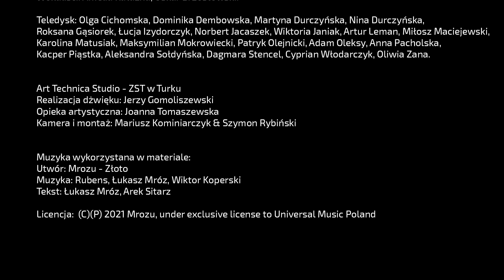ZST Turek: Alteracja - Złoto (Cover Mrozu)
Wystąpili:

Wokaliści: Amelia Kałużna, Oskar Brzostowski.

Teledysk: Olga Cichomska, Dominika Dembowska, Martyna Durczyńska, Nina Durczyńska,
Roksana Gąsiorek, Łucja Izydorczyk, Norbert Jacaszek, Wiktoria Janiak, Artur Leman, Miłosz Maciejewski,
Karolina Matusiak, Maksymilian Mokrowiecki, Patryk Olejnicki, Adam Oleksy, Anna Pacholska,
Kacper Piąstka, Aleksandra Sołdyńska, Dagmara Stencel, Cyprian Włodarczyk, Oliwia Zana.

Art Technica Studio - ZST w Turku
Realizacja dźwięku: Jerzy Gomoliszewski

Opieka artystyczna: Joanna Tomaszewska
Kamera i montaż: Mariusz Kominiarczyk & Szymon Rybiński

Muzyka wykorzystana w materiale:

Utwór: Mrozu - Złoto
Muzyka: Rubens, Łukasz Mróz, Wiktor Koperski

Tekst: Łukasz Mróz, Arek Sitarz

Licencja:  (C)(P) 2021 Mrozu, under exclusive license to Universal Music Poland